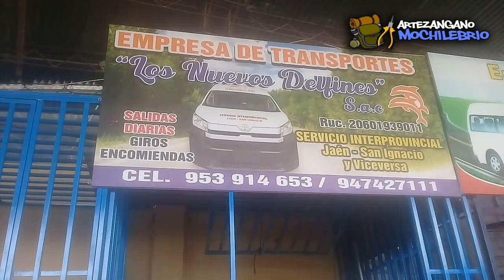Viajando De Jaen A San Ignacio Perú 🇵🇪🚌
en este video veran el recorrido desde la ciudad de jaen hacia el municipio de san ignacio ubicado en el norte de peru .